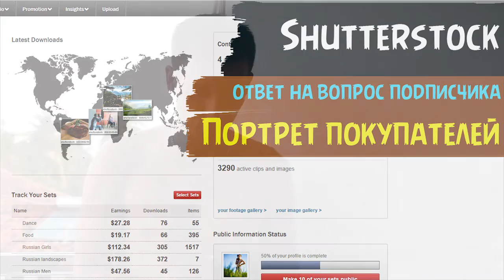Ответ на вопрос про Шаттерсток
О портрете покупателя контента стоков. О дизайнерах. Что покупают в основном и для чего